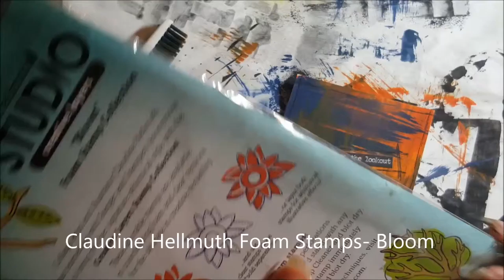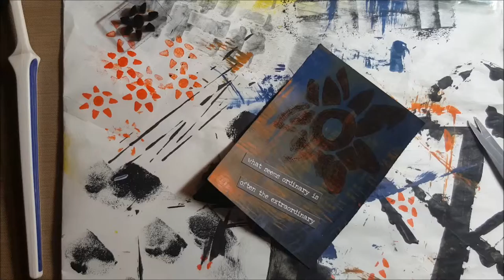Creative Deeds 35 & 36- Time Lapse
Creative Deeds is a project created by Gretchen Miller. Deeders create small pieces of art and leave them in public or give them away as Random Acts of Kindness.

You can find out more here: GretchenMiller.wordpress.com

Time lapse video of me making my Creative Deeds #35 and 36.

Used by Creative License
Attribution 3.0 United States License